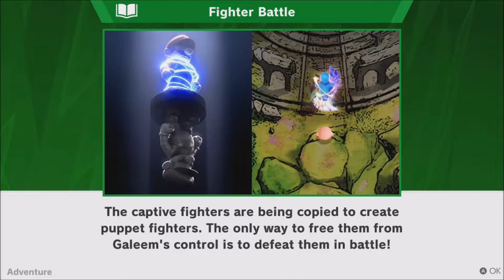Super Smash Bros Ultimate vs Mario (Unlocks: Mario) World of Light - Adventure Mode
Vs.: Mario
Unlocks: Mario
Primary Spirit: Charlotte Aulin
Support Spirit 1: Celeste (Item Gravitation)
Support Spirit 2: Smoky Progg (Unira Equipped)

Just playing as Kirby throughout Adventure Mode: World of Light 🌸😊

4\542